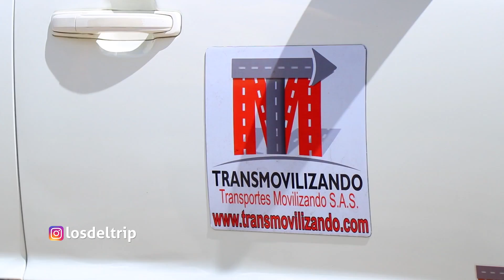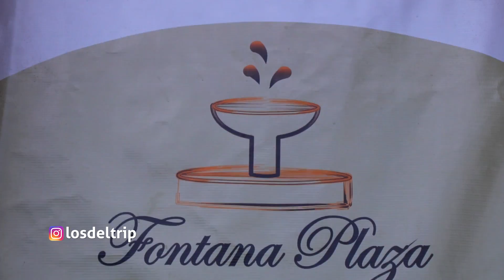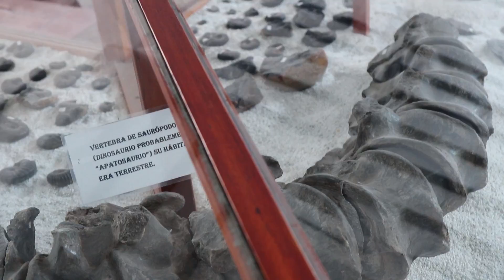EL TRIP - VILLA DE LEYVA